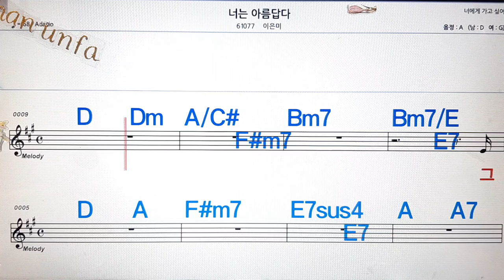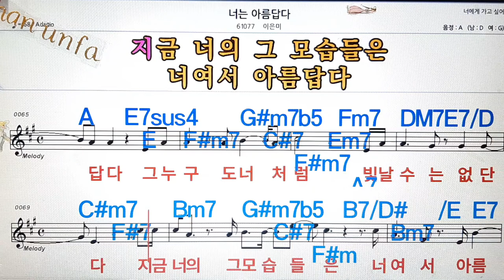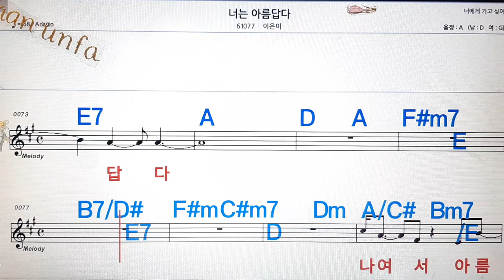너는 아름답다/이은미💋노래방, 통기타 , 코드 큰악보, 가라오케, 반주💖Karaoke, Sheet Music, Chord, MR